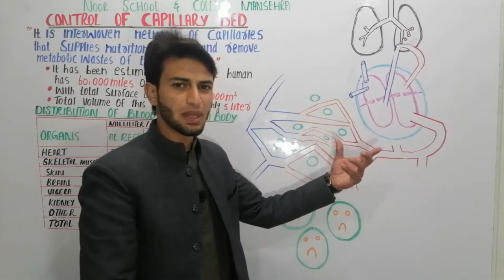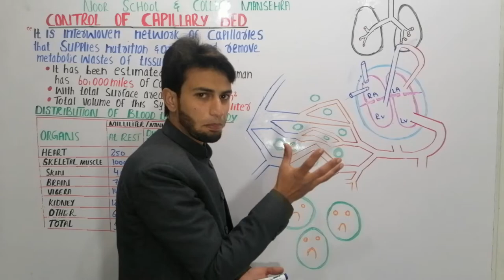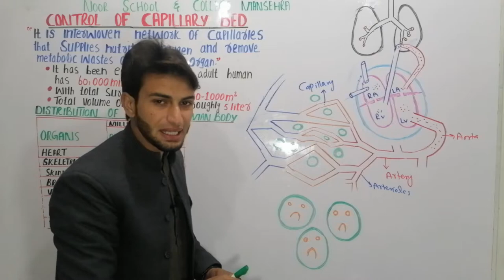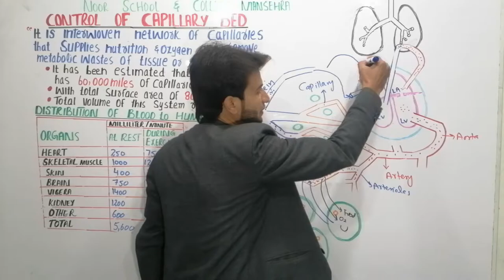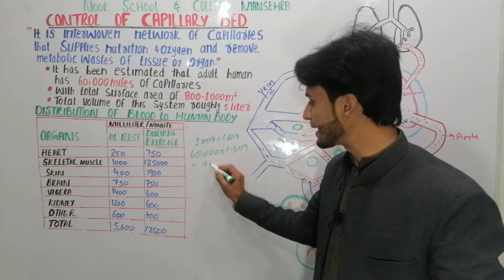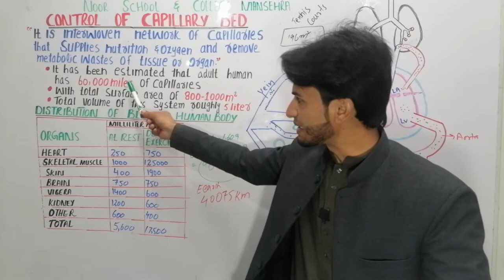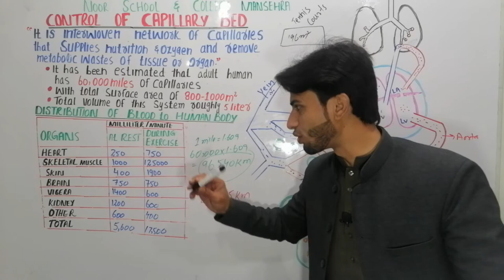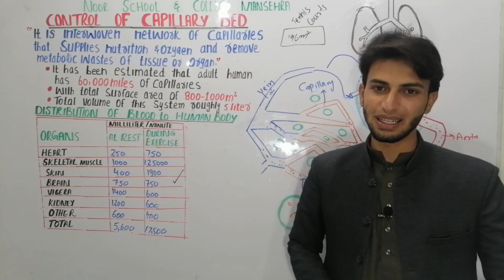Control of capillary bed by Muneer Ahmad in urdu hindi NMDCAT NEET MCQs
This is Muneer Ahmad Hazara University Mansehra
This video is about the capillaries bed and how many blood supply to different organs during rest and exercise and also explained the important MCQs for NEET NMDCAT and ETEA
This channel provides lectures and information about all subjects specially BIOLOGY for 9th Grade, 10th Grade, First Year, 2nd Year and Covering all boards of pakistan and other urdu and Hindi Speaking countries.
These lecture can cover all competitive exams for Example NMDCAT,MDCAT, NTS, CSS, PMS, MBBS, FTS, ETEA, NEET, SST Entrance tests etc